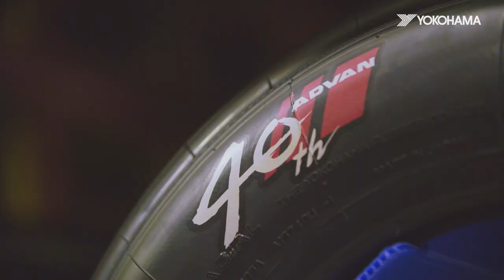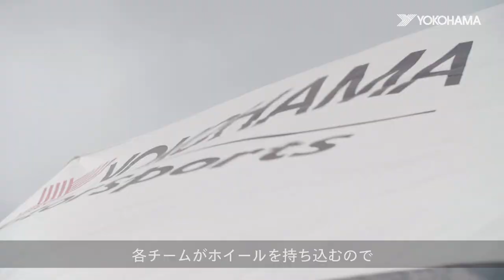2018 SUPER FORMULA Rd.4 ～「良いレースにしたい。」ヨコハマタイヤサービスのレースウィーク～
富士スピードウェイで行われたSUPER FORMULA Rd.4ではヨコハマタイヤサービスに密着！
タイヤの積み込みから機材搬入、ピットイン時のタイヤ交換、そして次のレースへ繋げるまで一連の流れがストーリーになっています。
後半にはレースダイジェストもありますよ！普段はなかなか知ることができないヨコハマタイヤサービスの活躍をぜひご覧ください(^O^)／